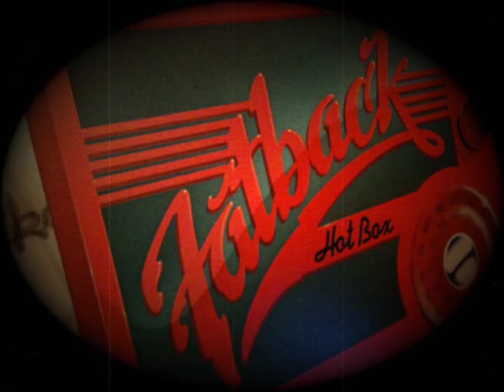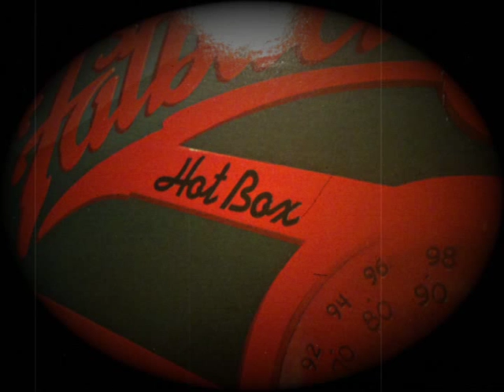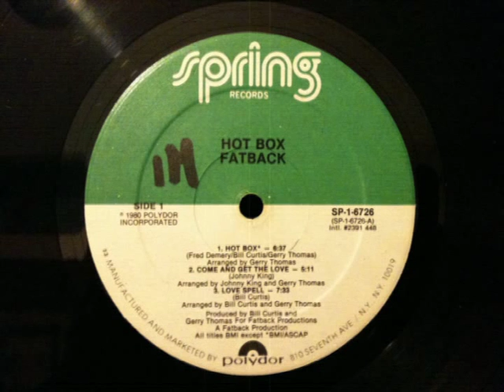Fatback - Love Spell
Fatback - Hot Box
Vinyl - LP - Track: A3
1980

Disco Funk